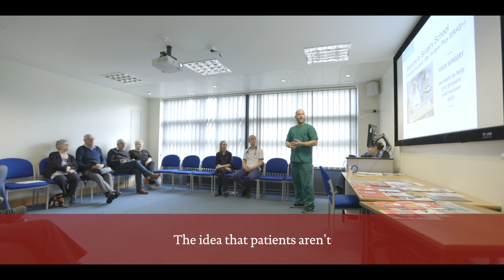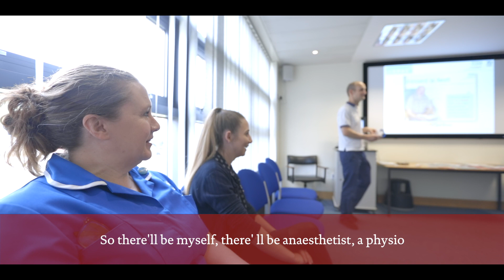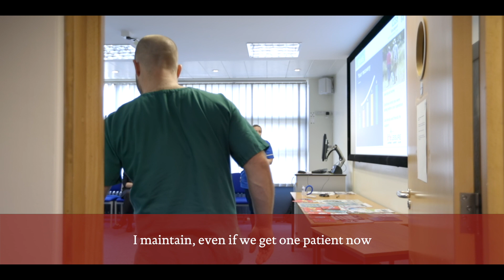ERAS+: learning from Scaling Up Improvement project